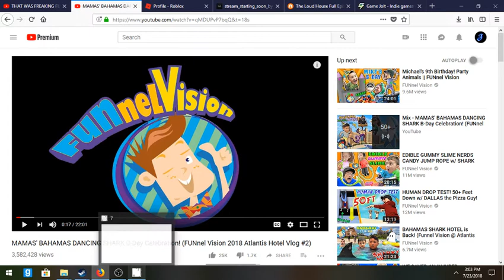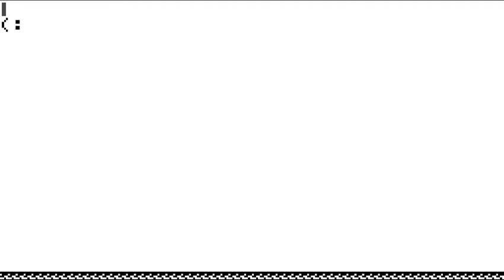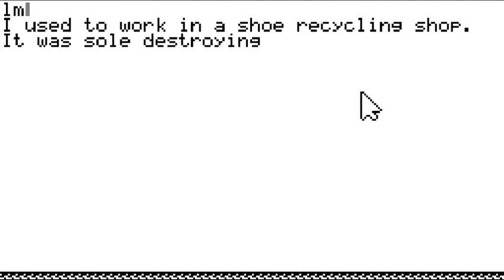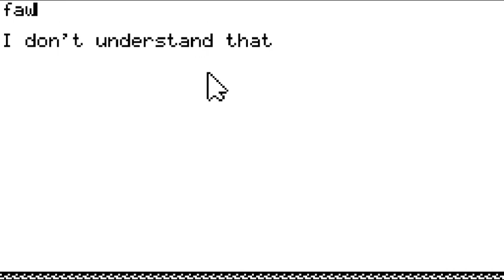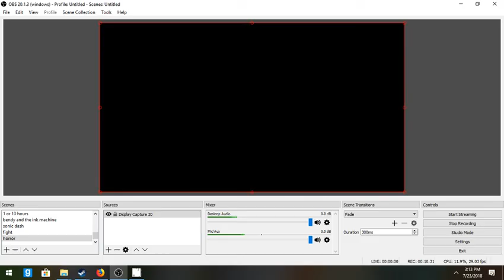7 (who names a hororr game 7?)